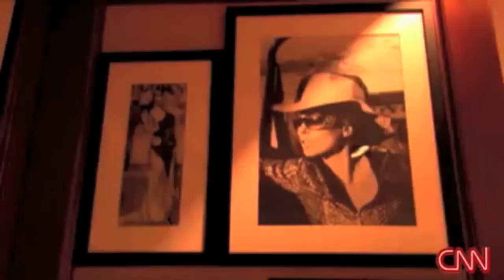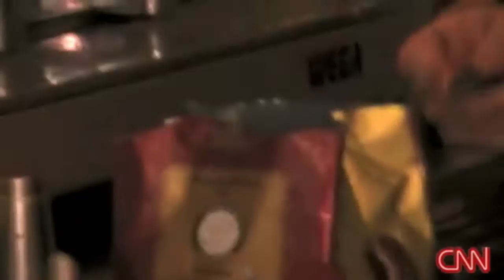Roberto Cavalli - My City, My Life